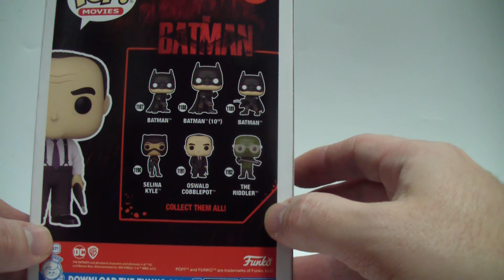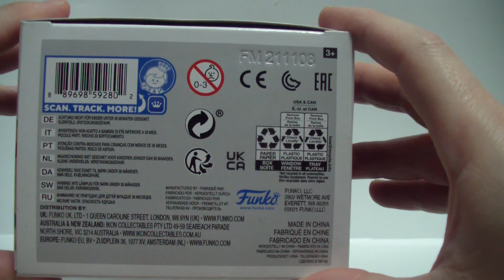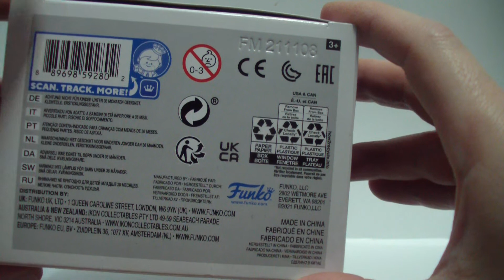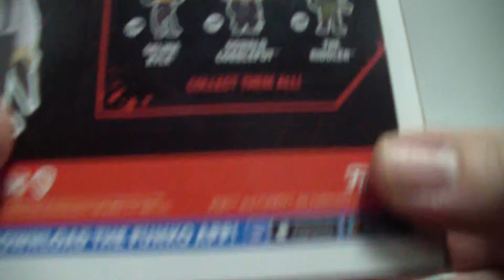The Batman Funko Unboxing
¡Chase! ¡Por fin uno en este canal! El Funko Pop! que representa al Oswald Cobblepot que interpreta un irreconocible Colin Farrell en THE BATMAN (y cuya caracterización me recuerda a la de los personajes interpretados por Dustin Hoffman y Al Pacino en DICK TRACY).